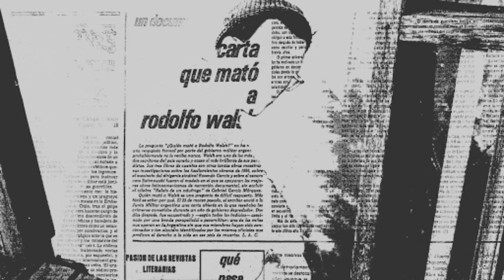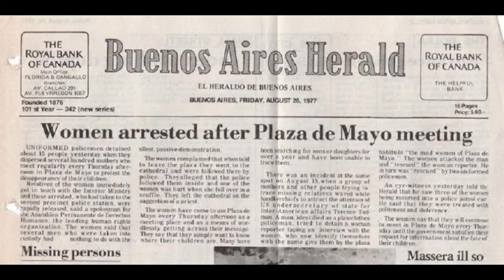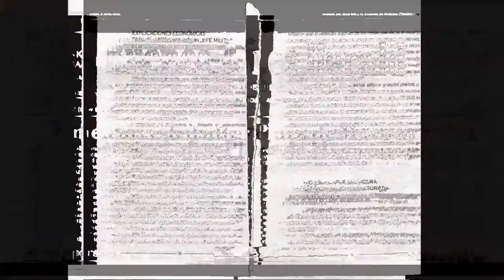ANCLA PARA COLUNLPam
Video documental sobre experiencia ANCLA de Rodolfo Walsh